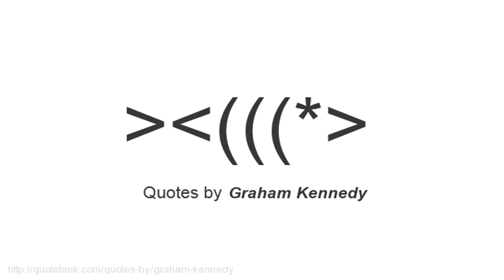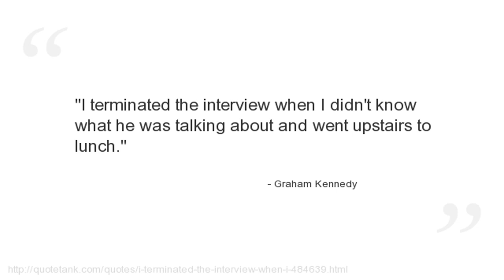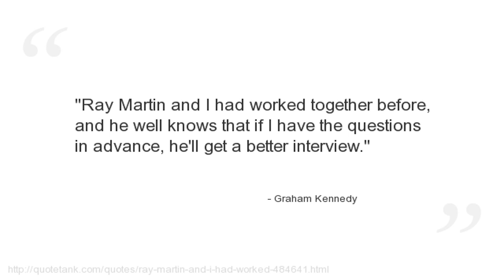Graham Kennedy Quotes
Who is Graham Kennedy?
An Australian radio, television and film performer, often called Gra Gra (pronounced \"grah-grah\") and The King of Australian television.